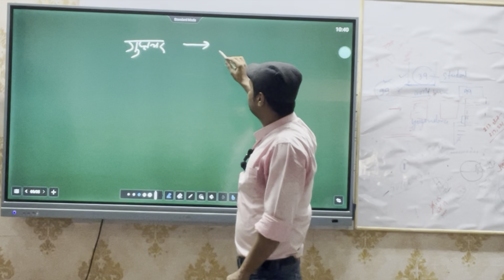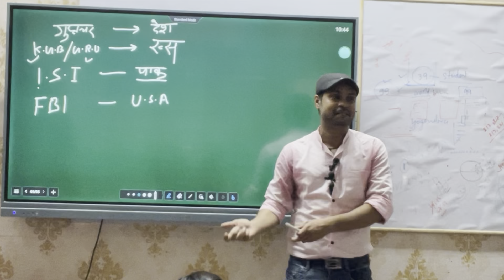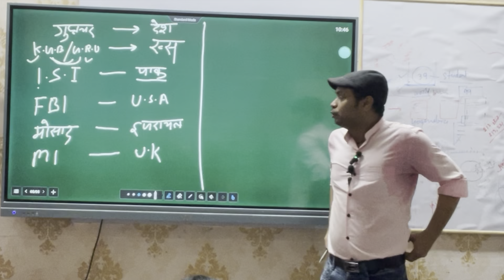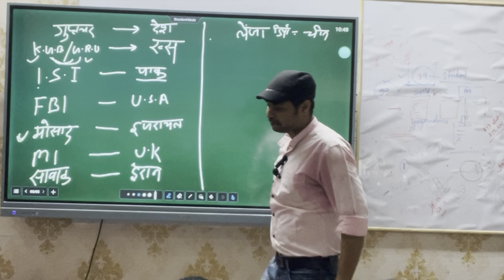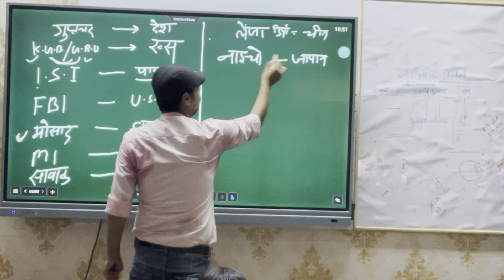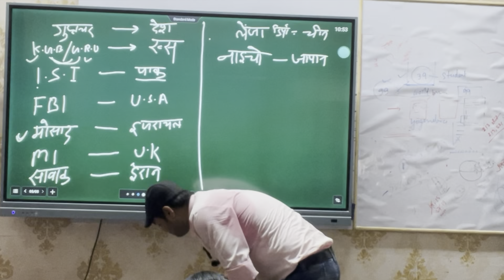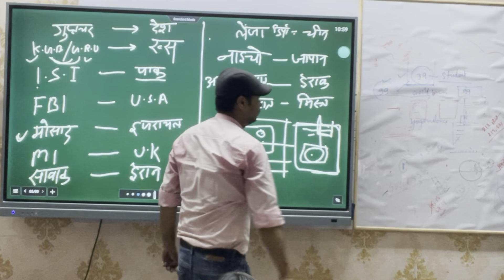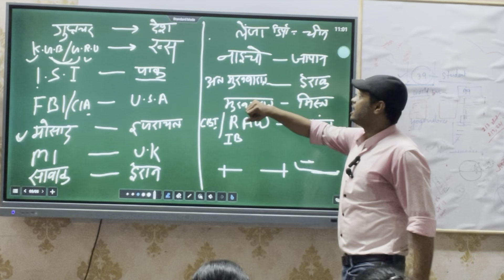पढ़े ऐसे की मजा आ जाये | विभिन्न देशो के गुप्तचर विभाग | by Mukesh sir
📗बिहार का सामान्य ज्ञान
📕Bihar Samanya Gyan (Hindi)
📘Bihar Samany Gyan (General Knowledge)
📗भारत का इतिहास
📕भारतीय इतिहास एवं राष्ट्रिय आन्दोलन
📘भारत का राज्य व्यवस्था
📗भारत का भूगोल - Bharat Ka Bhugol NCERT Sar (Class VI-XI) (Hindi)
📕Bhugool (Geography) in Hindi by Mahesh kumar Barnwal (Best for Civil Services and Other Competitive Examination)
📘अर्थशास्त्र - Pariksha Vani Samany Adhyan Visheshank Indian Economy NCERT Pattern for All Competitive Exams
📗विज्ञान - Pariksha Vani Science Part 1 Biology for All Competitive Exams
📕बिहार का सामान्य ज्ञान - Bihar Ek Parichay Complete Book in Hindi
📗Bihar Samany Gyan ( General Knowledge ) Book in Hindi (Hindi)
📕भारत का इतिहास
VIPIN CHANDRA - ADHUNIK BHARAT KA ITIHAS HINDI